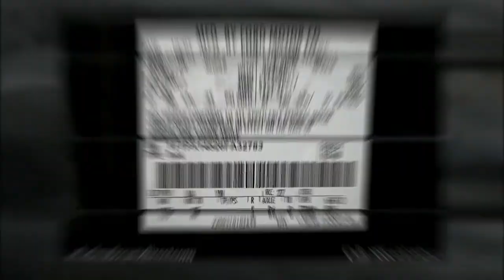Used 2006 Ford F150 For Sale (SuperCab 4WD)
AM/FM STEREO W/CD/CASSETTE PLAYER
DELUXE MIRROR PKG
PREMIUM CLOTH 40/20/40 SPLIT BENCH FRONT SEAT W/MANUAL DRIVER
PREMIUM CLOTH CAPTAINS CHAIRS
COLOR-COORDINATED CARPET W/FRONT
XLT SERIES ORDER CODE
DRIVER SIDE KEYLESS ENTRY KEYPAD
OVERHEAD RAIL STORAGE SYSTEM CONVENIENCE PKG
2-TONE PREMIUM CLOTH 40/20/40 SPLIT BENCH FRONT SEAT W/MANUAL DRIVER
2-TONE PREMIUM CLOTH CAPTAINS CHAIRS
5.4L 3V EFI FFV V8 ENGINE
MARINE CARPET BED RUG (DIO)
FOG LAMPS
TRAILER TOW PKG
DAYTIME RUNNING LIGHTS
4-SPEED AUTOMATIC TRANSMISSION W/OD (STD)